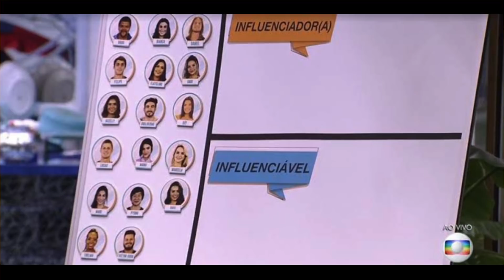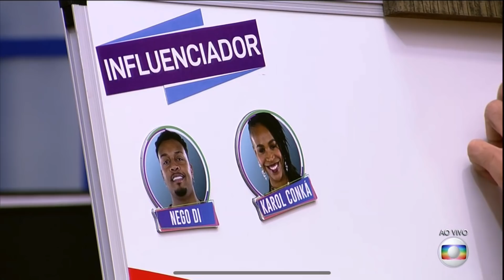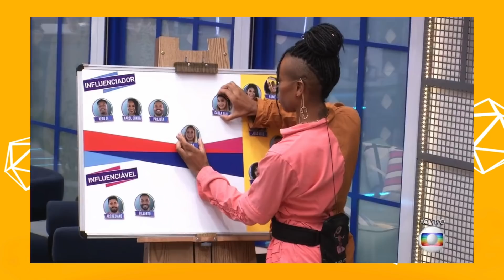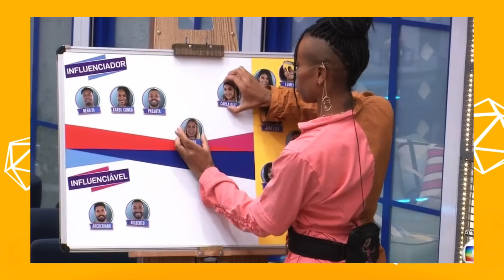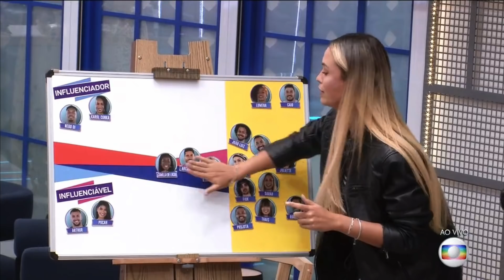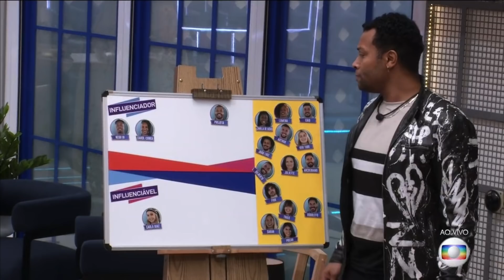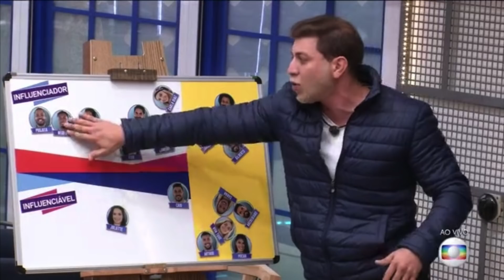💣BIL DESISTE de vencer paredão APÓS HUMILHAÇÃO de Karol; Karol ENCURRALA Bil E CHAMA DE COVARDE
E ontem rolou mais um jogo da discórdia, mas a madrugada foi agitada! Karol pressiona Bil e HUMILHA ele em conversa, de tanta pressão ele desiste de vencer paredão de hoje

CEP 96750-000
Butiá/RS